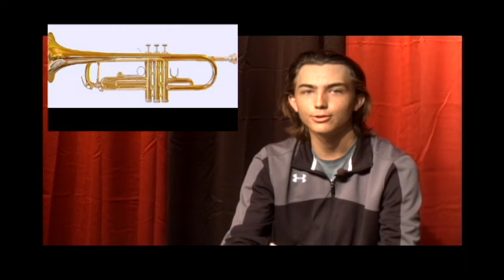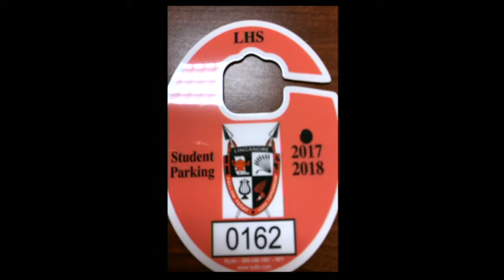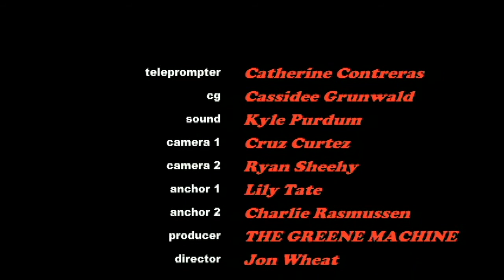9 14 17 LHS Lancer TV Morning Announcements